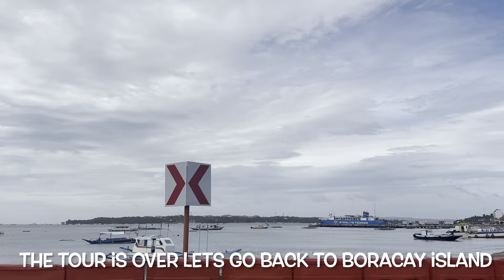Boracay vlog day2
Hi guys its day 2 in our boracay vlog, and for todays video i am going to show you where we go snd what activity we did. And some of the ganap in boracay island, so lets go guys we watch this together.